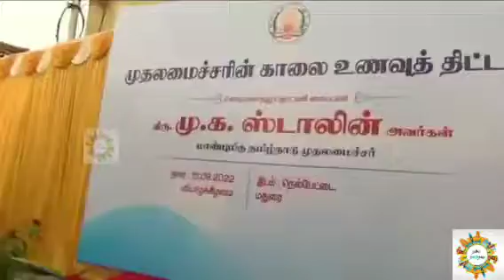Live: MK Stalin celebrated Arignar Anna's Birthday | Madurai | Nelpettai